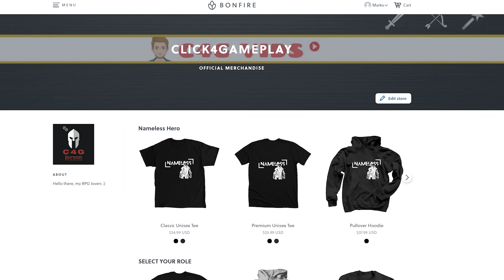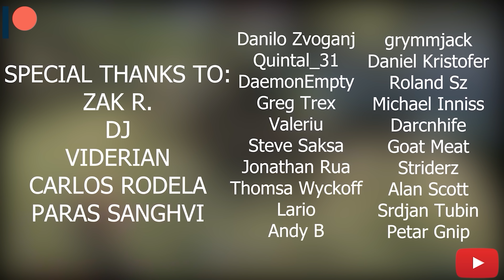Genuinely One of my Most Anticipated Upcoming RPG - Forsaken Realms: Vahrin's Call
Edited by: @BaldardGaming

OST: Vahrin's Call